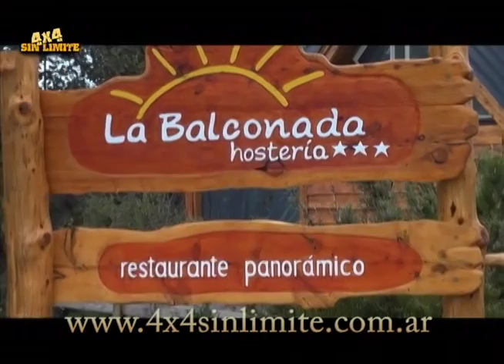4x4 Sin Limite - Villa Pehuenia 2014 - Parte 3